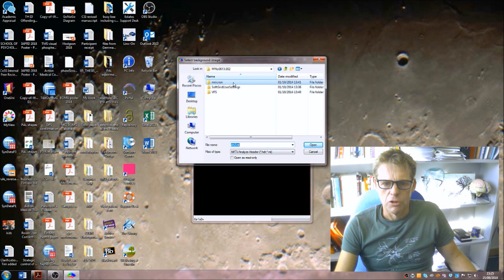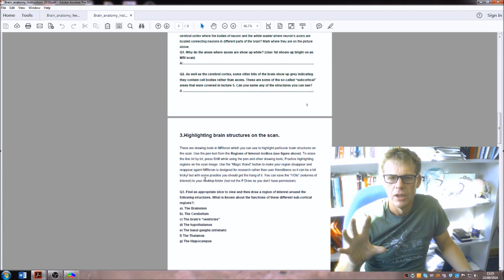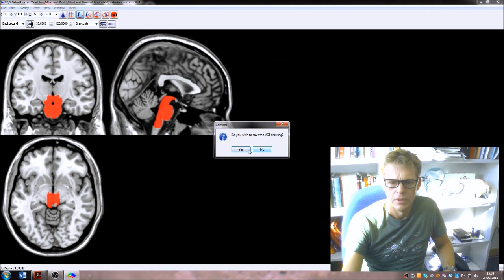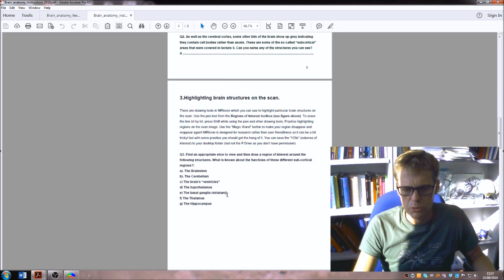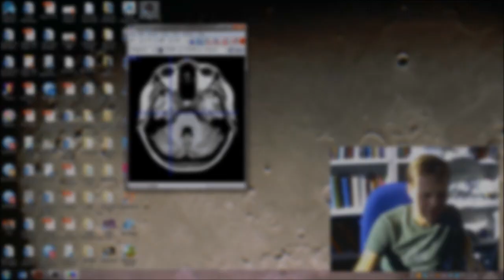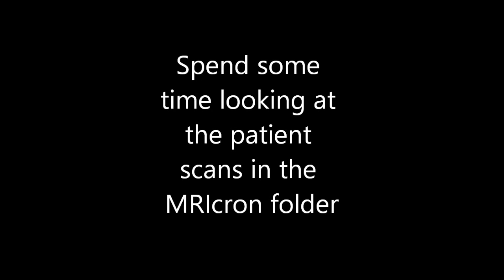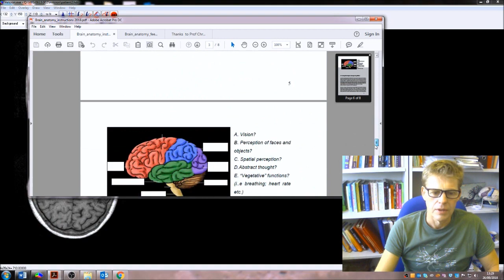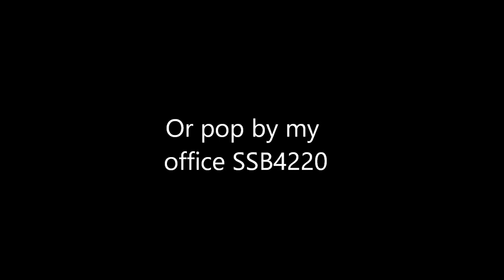MRIcron vlog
Brain Behaviour and Cognition MRIcron practical